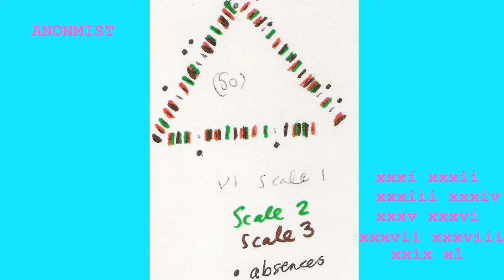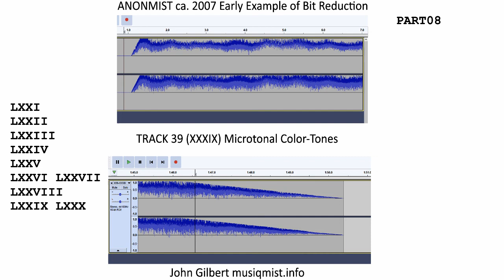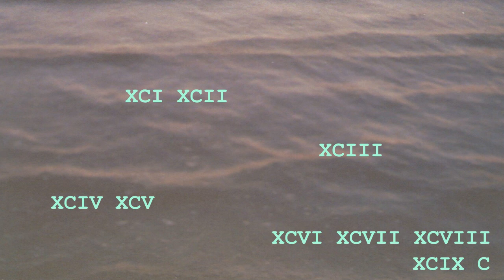anonmist excerpts 1-105 avant garde I-CV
14 years to get around to this - 31 hr - down to 2.5hrs - carefully scrutinized for listening pleasure. composed from 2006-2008, bulk being 2007. photo at waynesboro, va. some material dates to early as 1999, nothing before that from being in school from 99-04 continually recording avant garde piano, studying elite music scores.